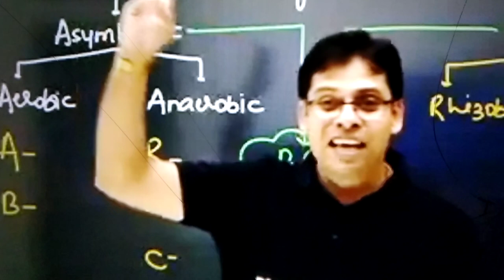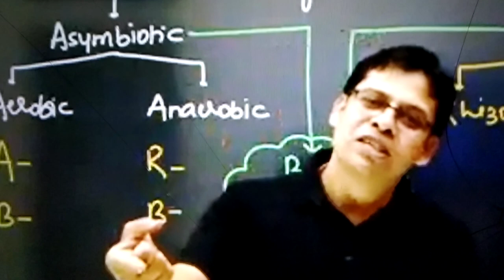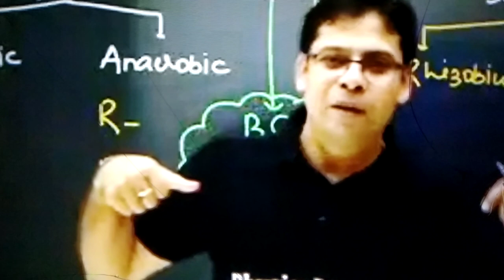manushi chillar a inspiration ❤️❤️physicswallah